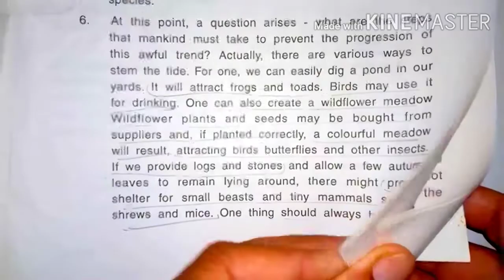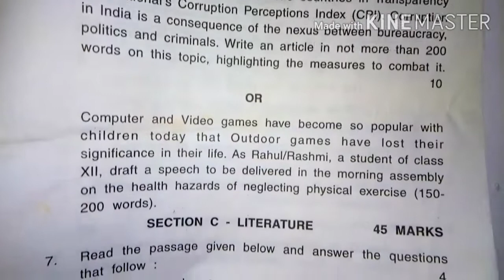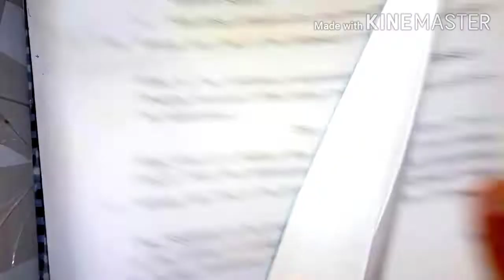Class-12 english Pre board paper,pre board question paper class 12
class-12 english pre board paper,pre board question paper class 12,class 12th english question paper

class-12englishpreboardpaper

IX Class Sample Paper

X Maths.

Hi I am Virendra Bhardwaj Welcome you in my youtube channel VK Education and Information.

About mensuration .

About trigonometry.